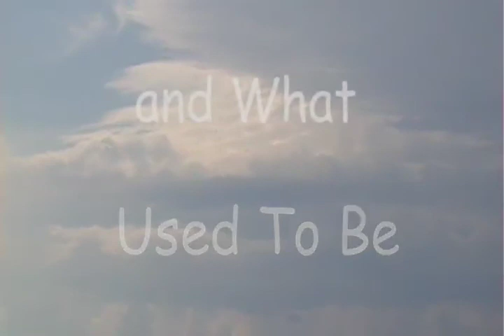Cousin Rufu - No Cover No Lines 50%.mp4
COUSIN RUFU "No Cover No Lines"  shot in Dundas Square & Harbourfront, Toronto during the summer of 2009 by Henry Martinuk, Chernozym Video. Direction by Armando España. Video Edit by Henry Martinuk